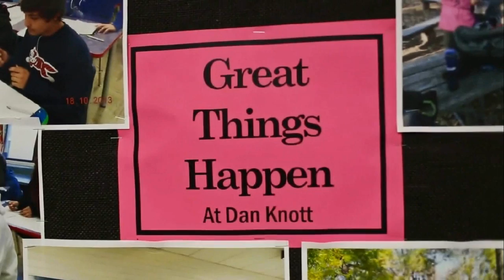Dan Knott Junior High